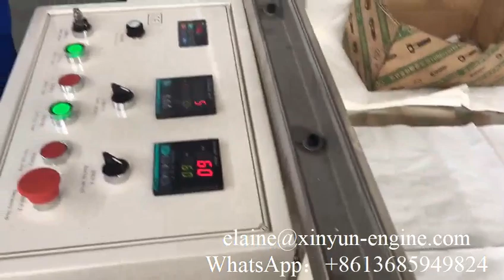3 color printing napkin tissue serviette paper making machine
XY-OQ-7000A 3 color printing napkin tissue serviette paper making machine
Professional supplier of:
1) Toilet Paper Machine (1.2m--2.8m width of parent roll, Customize Service)
2) Roll Kitchen Paper Towel Machine (1.2m--2.8m width of parent roll, Customize Service)
3) Facial Tissue Machine (2-14 output lanes)
4 )Napkin Paper machine(L-fold, 1/4-fold, 1/6-fold, 1/8-fold and other multi-fold type)
5) Hand Towel Paper Machine(C-fold, V-fold and N/Z fold type)
6) Pocket Tissue Machine(mini and standard size)
7) All kinds of Tissue Paper Cutting and Packing Machine
8) Another Household Paper Equipments and Production Line.